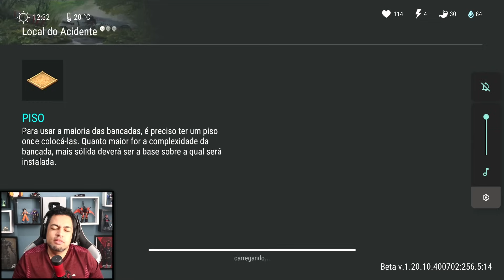FUI NO EVENTO SUPER IMPORTANTE - LAST DAY DO ZERO 7 #13